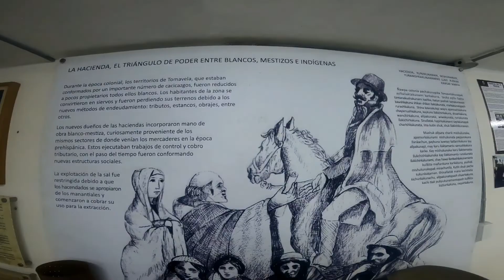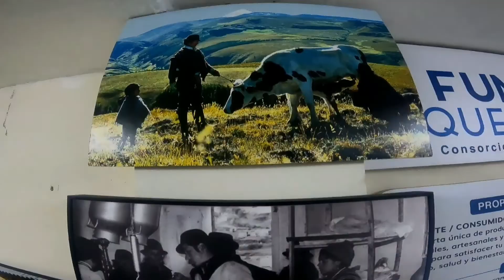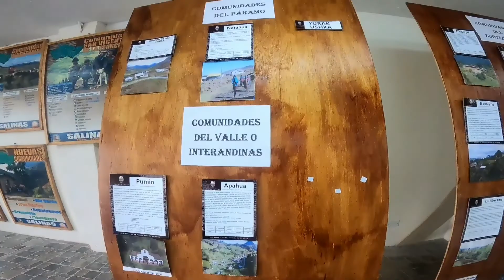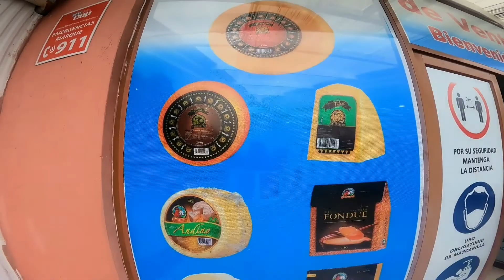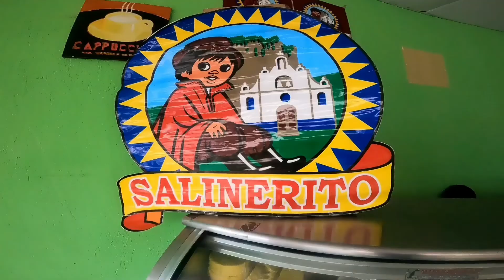SALINAS DE BOLIVAR Y SUS MINAS DE SAL ECUADOR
Amiguitos en este video les comparto una increíble aventura  conociendo las minas de sal que tiene mi país, aprenderemos sobre la producción de esta sal natural y muchas cosas mas referente al pueblito de Salinas de Bolívar, espero que les guste y visiten esta hermosa ciudad.

Continuamos subiendo videos de lugares increíbles.